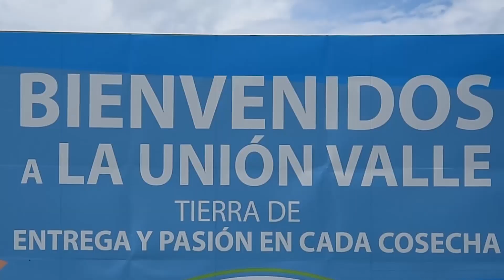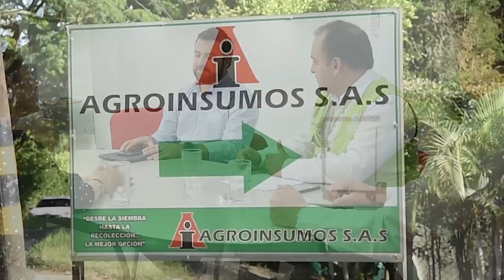Conoce a la primer beneficiaria del crédito Coseche y Venda a la Fija del Banco Agrario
Ella es Angélica Giraldo, productora de maíz en La Unión, Valle, quién negoció su producción con la empresa Agroinsumos, especializada en la comercialización de cereales. Con la línea de crédito tuvo una excelente tasa, vendió su cultivo a buenos precios y obtuvo recursos para la adecuación de su proyecto.